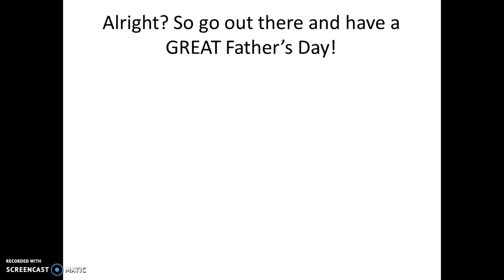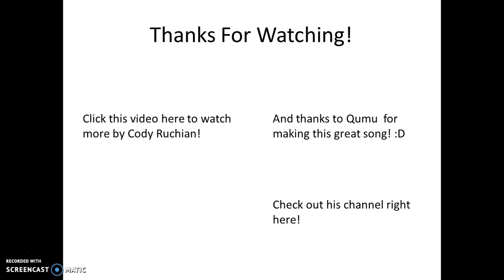Father's Day!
Well, why are you reading this?

Credit to Qumu Music for allowing me to use their song.